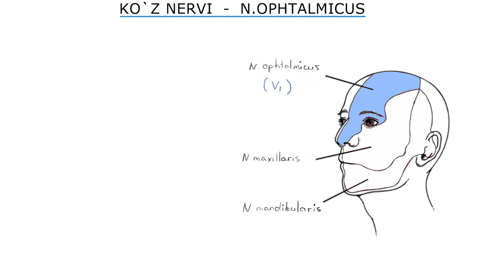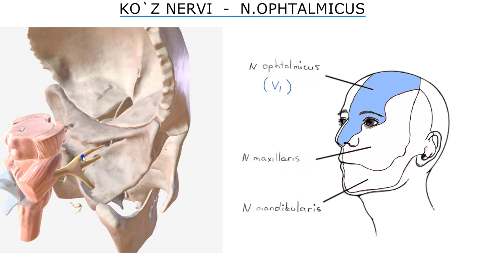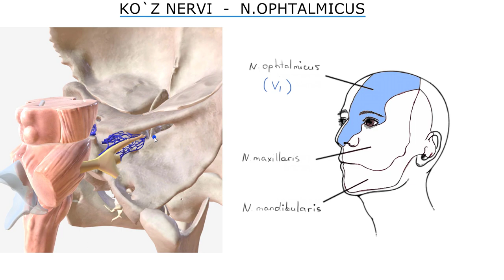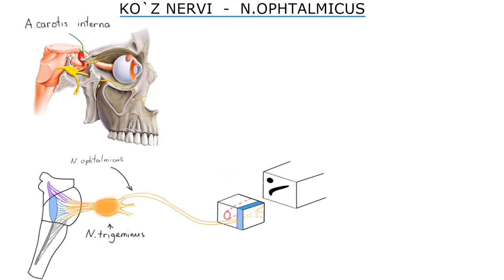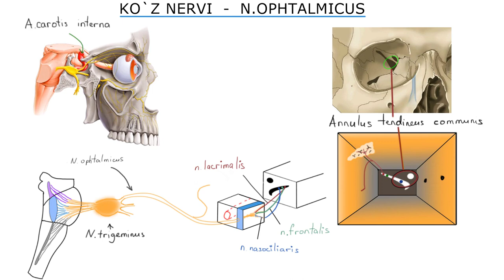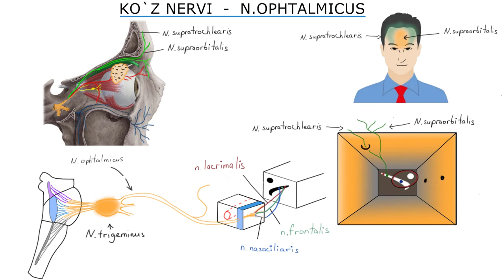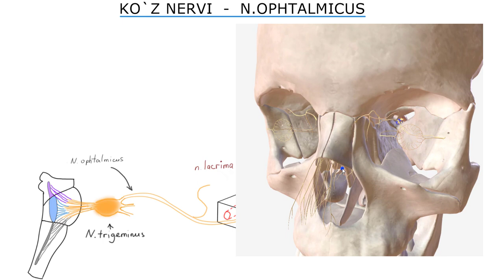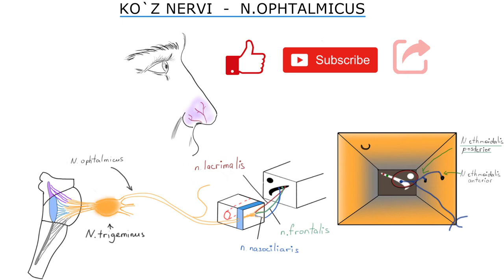UCH SHOXLI NERV (2-QISM) | UCH SHOXLI NERV: KO`Z NERVI | NERVUS OPHTALMICUS NERVI TRIGEMINI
Mavzu: Uch shoxli nerv. Ko`z nervi

00:40 - Uch shoxli nervning lokalizatsiyasi
02:00 - Uch shoxli nervni chiqish joyi (miya ustuni)
04:28 - Ko`z nervining meningeal shoxi
05:11 - Ko`z nervining uchta tarmog`i
05:36 - Ko`z kosasining tuzilishi va uning yuqori tirqishi
06:46 - Ko`z yosh nervi - N.Lacrimalis
07:20 - Peshona nervi - N.Frontalis
08:55 - Burun kiprik nervi - N.Nasociliaris

Agarda videodarsimiz sizga maqul b`olgan bo`lsa Like tugmasini bosishni, kanalimizga obuna bo`lishni hamda ushbu videoni do`stlaringiz bilan ulasishni unutmang!